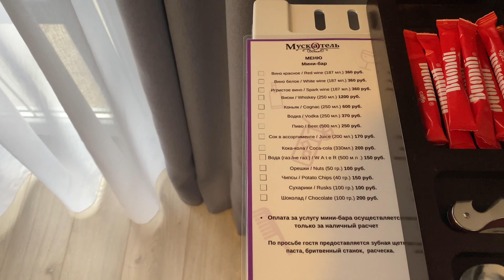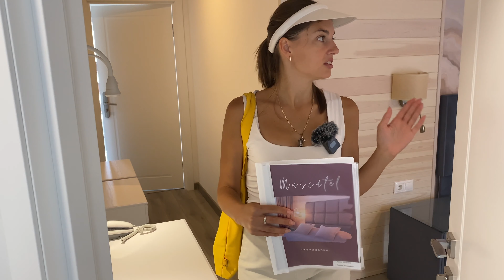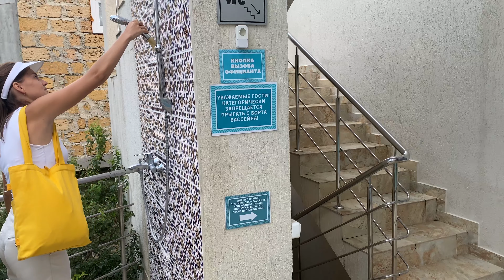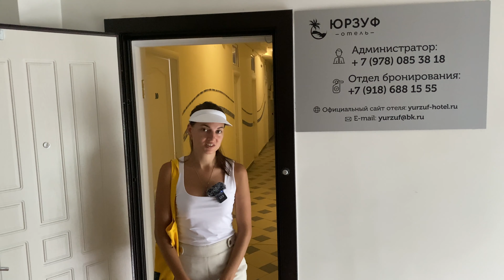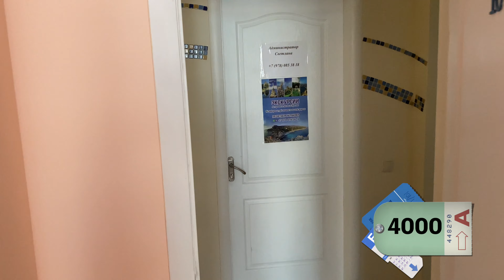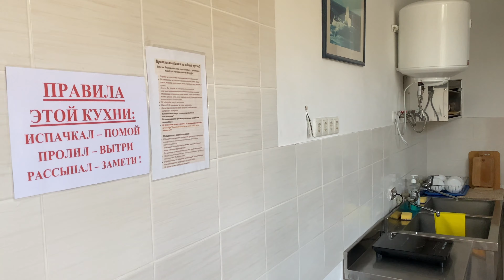Гурзуф 2022. Какие цены в августе на жилье в Крыму? За сколько денег можно отдохнуть в Гурзуфе?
За сколько можно арендовать номер в отеле или снять квартиру в Гурзуфе в 2022 году? Какие цены на жилье в Крыму. Разгар лета, сезон, август

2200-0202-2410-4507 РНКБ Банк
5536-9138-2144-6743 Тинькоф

Наш сайт  онлайн-крым.рф